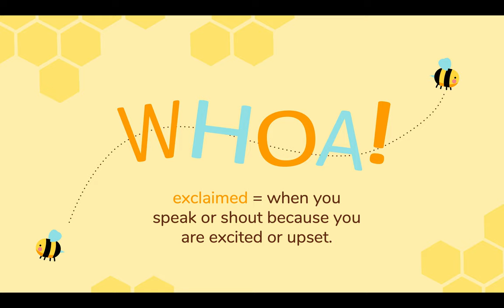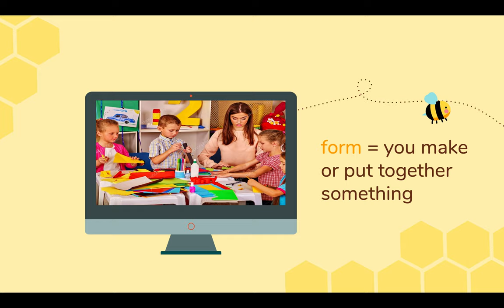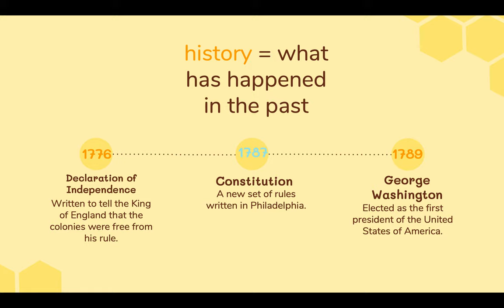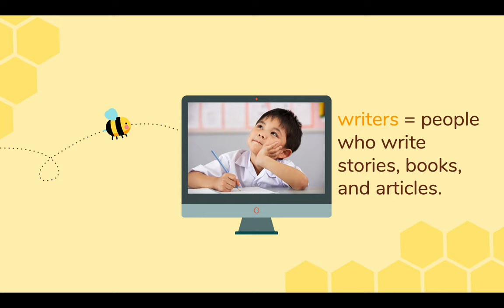U5W5 Vocabulary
Second Grade Wonders Unit 5 Week 5 Vocabulary